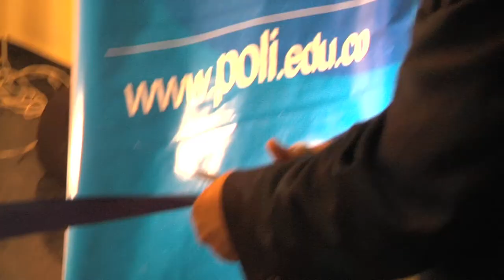Inauguración Sede Excelencia - Formación Empresarial